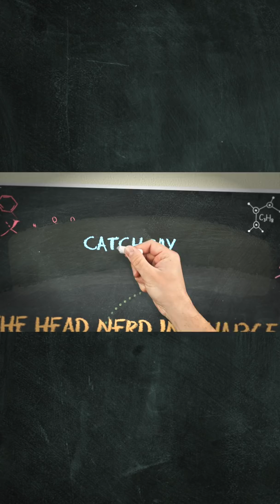Lisa Talks ANTM Cycle 9, Recent Tyra Banks Rant, Partying with Beyonce & Rihanna + Why Ebony Quit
Lisa Jackson finally steps in and spills on Cycle 9 of America's Next Top Model. WATCH NOW to get this exclusive look at what REALLY happened during the filming of this cycle plus Bianca Golden, Ambreal Williams and Sarah Hartshone.